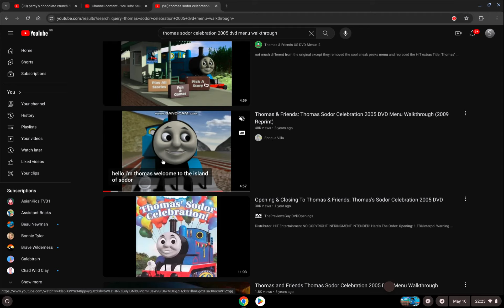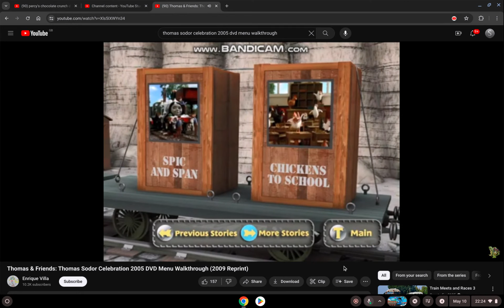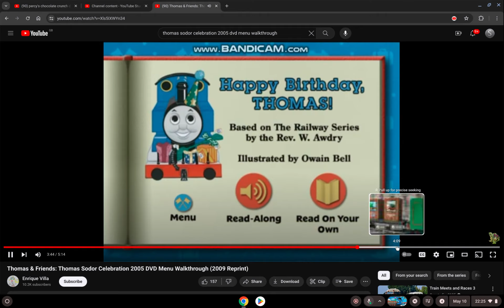Eli's Trainee Rails Celebration (Wed, Oct 16, 10013)